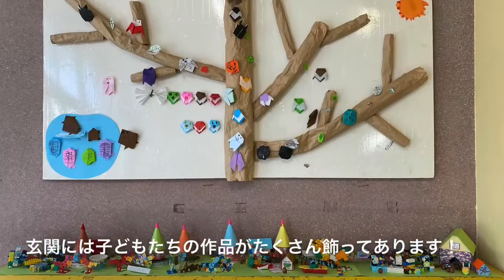【春日井市】白山保育園ってどんなところ？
白山保育園は、春日井市の公立保育園です。

保育園の情報を知りたいあなた！！この動画を見て公立保育園の雰囲気を感じてみませんか。
実際に足を運んでいただくことが一番ですが、その前に是非ご覧ください。

そのほかの公立保育園の動画はこちら